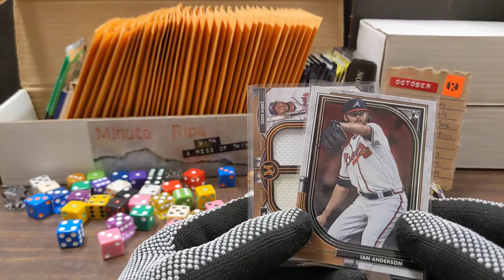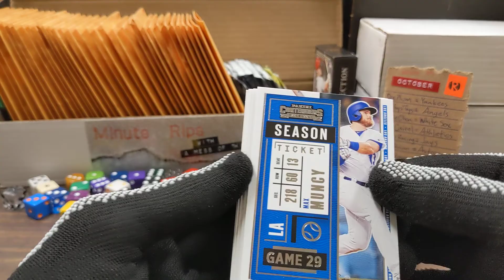Minute Rip 102121